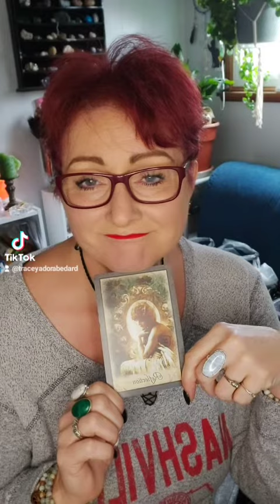Only happy memories today!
I want to thank you all so much for watching all my videos and the wonderful support!

**No refunds**